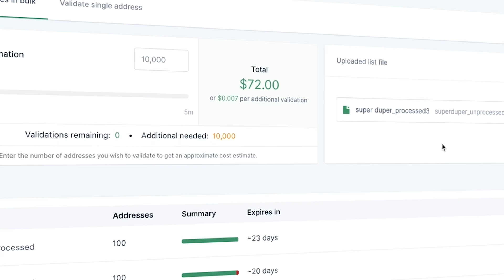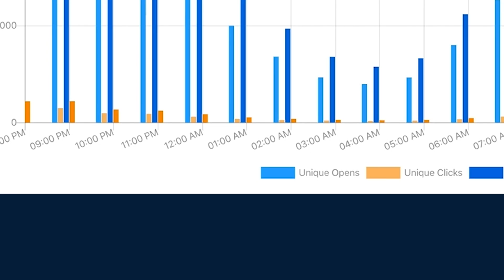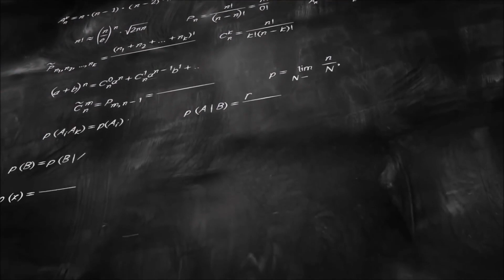Why You Should Not Learn To Code